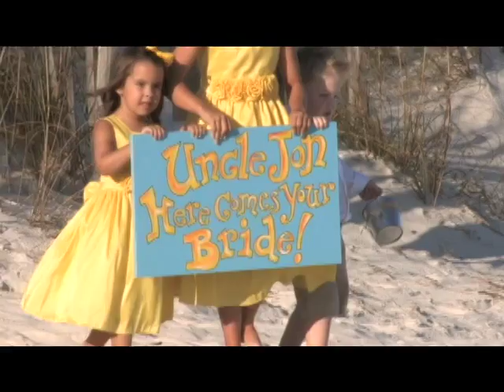Hendrix WeddingYT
Stennis Wedding, Pensacola Beach (one camera) Had a lot of fun with this group from Atlanta.  Reception was off the charts thanks to DJ Roger Martinez and Hemingway's.  Rehearsal dinner courtesy of Jack Williams and Seville.  (video quality reduced from HD to lower quality to avoid buffering)